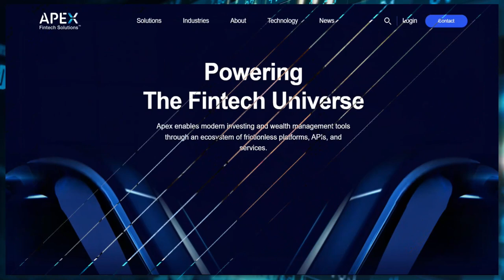Finance Technology You Should Invest: Chantal Wessels, CFO of APEX Fintech Solutions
Don't let tech overwhelm you – let it empower you!

Listen to special guest Chantal Wessels, Chief Financial Officer at APEX Fintech Solutions as she shares her journey in the dynamic world of finance technology. We cover smart investments, cost-effective solutions, and everything in between on The Financial Innovations Podcast with Daniel Villani.

0:00 – Preview of Episode
0:25 – Intro of Guest Chantal Wessels
2:26 – Helpful technologies to invest and implement
6:14 – Building right foundation
10:12 – Who's involved with the organization’s Vision
14:45 – Change Management and System transformations
18:20 – Key things that made transformation successful
23:05 – Better Value or ROI that people should be looking at in terms of their investments
31:27 – AI and RPA: Investing resources
35:28 – Thoughts on AI in general and bringing it into the finance function
38:58 – Ensuring that AI will not become a Blackbox
45:20 – Closing; Nuggets of Wisdom